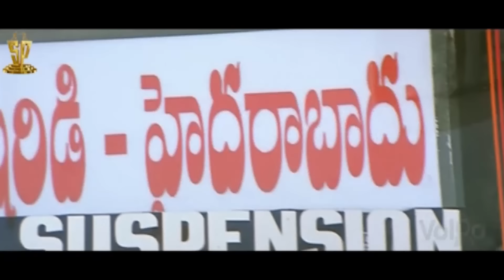Nuvvu Leka Nenu Lenu Back 2 Back Comedy Scenes l Tarun l Aarthi Agarwal l Brahmanandam | Sunil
Back 2 Back Comedy scenes from Nuvvu Leka Nenu Lenu movie on Suresh Productions. Nuvvu Leka Nenu Lenu Telugu movie features Tarun, Aarthi Agarwal. Directed by Kasi Viswanath. Music by R.P. Patnaik. Produced by Suresh Babu.

The film Nuvvu Leka Nenu Lenu also features Chandra Mohan, Sarath Babu, Sunil, Brahmanandam, laya, and others.